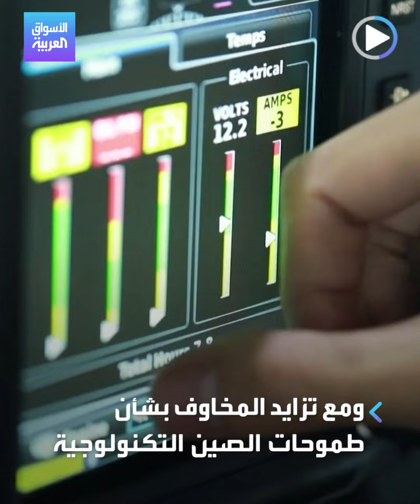الأسواق العربية | قانون CHIPS استثمارات مليارية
أشباه_الموصلات.. معركة أمريكية جديدة كلفتها 280 مليار دولار للتفوق على